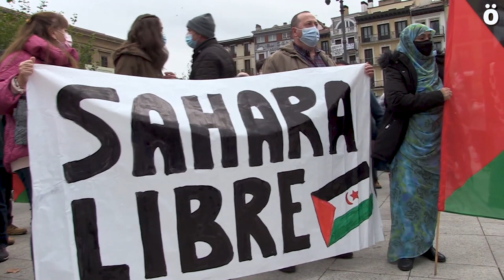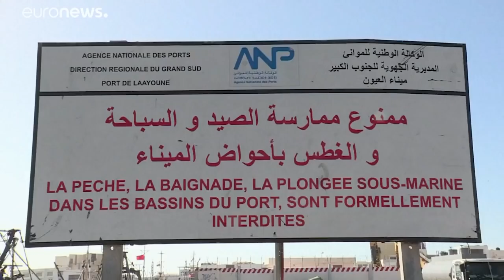Manuel Martorell: “El Sahara se ha convertido en una nueva Palestina”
El periodista e historiados Manuel Martorell acudió a Atarrabia a una charla sobre la responsabilidad del estado español en el problema saharaui y aprovechamos para hacerle unas preguntas y que nos diese su punto de vista.